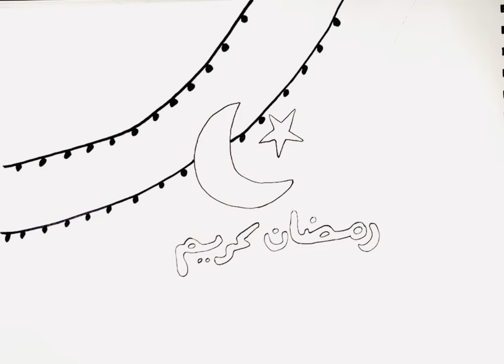رسم للاطفال| رسم هلال رمضان |رمضان2024|تعليم الرسم |Easy Ramadan crescent drawing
رسم هلال رمضان
اضاءة رمضان كيوت وجميلة
رمضان كريم
تعليم الرسم
رسم سهل للمبتدئين
رسم وتلوين